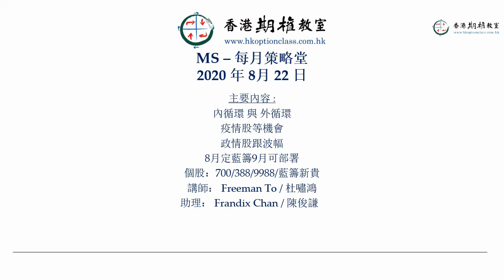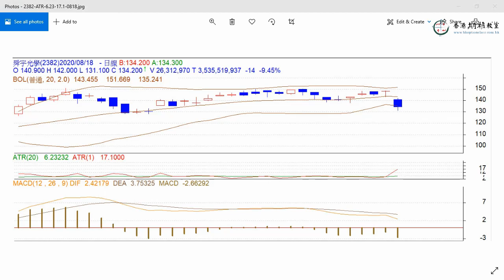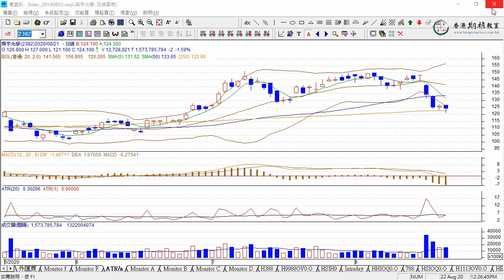香港期權教室 2020.08.22 每月策略堂 MS堂 精華 Trailer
香港期權教室 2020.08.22 每月策略堂 MS堂

主要內容：
內循環 與 外循環
疫情股等機會
政情股跟波幅
8月定藍籌　9月可部署

個股分析：
700(騰訊/TCH)
388(港交所/HEX)
9988(阿里巴巴/ALB)
2018(瑞聲/AAC)
2382(舜宇光學/SNO) *
1810(小米/MIU)
992(聯想/LEN)
3690(美團/MET)

主講：杜嘯鴻 (杜Sir)
助理：陳俊謙 (Frandix)

* 預覽選取自杜Sir解釋舜宇光學(2382/SNO)的一段落

如想觀看全段足本2小時的內容，請上香港期權教室網站報名：